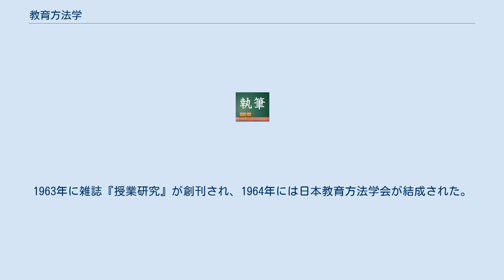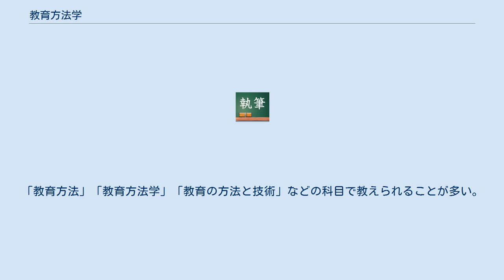教育方法学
教育方法学（きょういくほうほうがく）とは、教育学・教育実践を、方法論的な視点から研究する学問である。
 教育方法学の研究分野には、教授学（Didactic_method）をはじめ、カリキュラム・教育評価に関すること、授業・教室に対する研究、教師教育に関することなどがある。
また、コンピューターなどの機器を応用した教育工学を含む。
 また、教育方法学は、大きく分けて、次の2つの方向で研究が進んでいる。
 なお、各教科の指導にあたって、教育方法学は教科教育学に応用される。
 古典的な教育方法 原始的には、伝聞・口述による伝承が古くから行われていた。
文書の暗唱・輪読などはその一例である。
そこから一歩進んだ方法が、古代ギリシアの哲学者によって探求されはじめた。
これには、ソクラテスが用いた対話による問答法などがある。
佐藤学は、この2つについて、「その成立の出発点から「探求のレトリック」を教える市民の教育と、権威づけられた正解への手続きとしての「服従のレトリック」を教える奴隷の教育との分裂」をしたと述べている。
 中世では、自由七科の修辞学として教育方法が扱われた。
たとえば、アウグスティヌスの『教師論』で、教師の語りの修辞学が提示されている。
また、問答法が宗教改革に伴う子どもへの宗教教育で行われた。
このときには、教理問答書（想定問答集のようなもの）を使用していた。
 一斉授業の成立 このように、教育の方法自体は、すでに古代ギリシャより探求されはじめていたが、教育の方法・技術が自覚的・体系的に研究され始めたのは、学校が構想・組織され始めた近代に入ってからである。
コメニウスによって近代の学校が構想され、その2世紀近い年月を経て、ヨハン・ハインリヒ・ペスタロッチがルソー等の教育思想を実践して、教育方法の探求へと結合させた。
 その後、一斉授業の普及と制度化を基礎づけたのはヨハン・フリードリヒ・ヘルバルトであり、そのヘルバルト学派の人々によって各国に浸透した。
その中で、トゥイスコン・ツィラー、ヴィルヘルム・ラインの教育学は、日本などで学校教育の制度化と授業の定型化を進めた際の、中心的な理論となった。
 新教育運動と教育方法 20世紀に入ると、公教育制度の画一性と硬直性が批判されるようになり、新教育運動と呼ばれる世界的な学校改革運動が展開された。
 まず、ジョン・デューイなどの手によって、「子ども中心主義」の教育が推進されたことである。
 その一方で、フランクリン・ボビットは教育課程を最初に体系化し、カリキュラムの科学的研究を初めて行った。
彼は、教育文献の中で、「教育目標」という言葉を最初に使ったほか、「活動分析」も推し進めた。
そして、これは、チャーターズの「仕事分析」に引き継がれた。
チャーターズは、95,000人の女性の一週間の仕事の記録を分析し、総計7300の目標のカテゴリーを設定したうえで、この目標を教科・単元に分配したカリキュラムの構成を提案した。
 また、単元学習としては、ウィリアム・ヒアド・キルパトリックの「プロジェクト・メソッド」と、ヘレン・パーカーストの「ドルトン・プラン」などがある。
アメリカ国内よりも、日本などのアジア諸国への影響が大きかった。
 その後の西洋教育方法学 行動科学に基づき教育方法学を研究した人には、ラルフ・タイラーとベンジャミン・ブルームがあげられる。
特に、ベンジャミン・ブルームは、教育評価の考え方を示している。
 認知心理学を基礎とした教授理論の出発点は、ジェローム・ブルーナー、レフ・ヴィゴツキーなどの研究成果に見ることができる。
 明治に至るまでの寺子屋・藩校などでは自学自習・手習い・暗唱など、模倣と習熟を伝統としていた。
 日本での授業・授業研究の出発点は「学事奨励に関する多い仰出書」(1872年)による近代学校の成立とその制度化にある。
 その後、大正自由教育運動などの新教育運動が起こり、ドルトン・プランなどが取り上げられた。
しかし、昭和期においては戦時色が強くなり、ファシズム教育へと収斂していった。
 第二次世界大戦の後、国家中心の教育から子ども中心の教育への転換が試みられた。
しかし、「這い回る経験主義」という批判もあったほか、基礎学力の充実に対する要望、修身科の復活要望等もあった。
そして、1958年版に行われた学習指導要領は「官報による告示」がなされ、法的拘束力を持つカリキュラムとなった。
この学習指導要領は、系統学習の色合いが強いものであった。
 その後、授業の科学的研究が進み始めた。